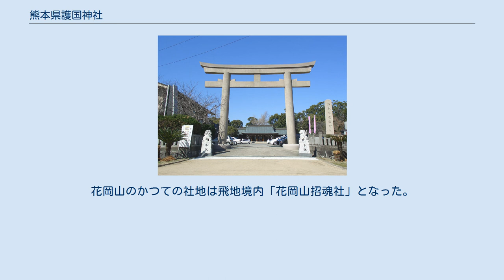熊本県護国神社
境内 熊本県護国神社（くまもとけんごこくじんじゃ）は、熊本県熊本市中央区にある神社（護国神社）である。
 明治維新から太平洋戦争（大東亜戦争）までの国難に殉じた熊本県出身または縁故のある戦没者約6万5千柱を祀る。
 また、境内には 女性の身でありながら危険な前線で、敵味方を問わず傷病兵たちを献身的に看護して敵襲により犠牲となった 従軍看護婦たちの慰霊碑が建立されている。
 明治2年（1869年）、熊本藩主細川韶邦と細川護久が、明治維新に殉じた藩士150柱を祀るために市内花岡山に招魂社を建立したのに始まる。
明治7年に官祭の招魂社となり、昭和14年（1939年）、招魂社の制度改正により内務大臣指定の熊本県護国神社となった。
 昭和19年、市内黒髪町の立田山麓に社地を得て、新しい社殿の造営を開始したが、終戦により中止された。
昭和28年、現在地である、かつて招魂祭が行われていた藤崎台招魂場跡にて社殿の造営を再開し、同32年に竣工・遷座した。
花岡山のかつての社地は飛地境内「花岡山招魂社」となった。
 熊本県関係の公務殉職者（自衛官・警察官・消防士）の霊を昭和39年に、軍需工場で被爆した学徒戦没者の霊を翌40年に合祀した。
昭和34年、神社本庁の別表神社に加列された。